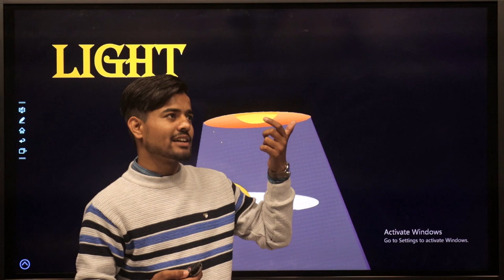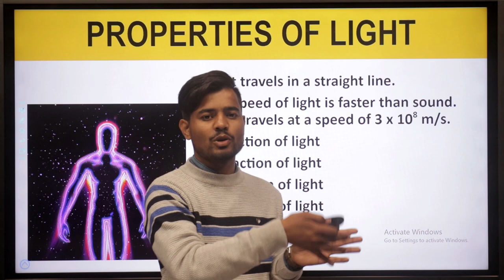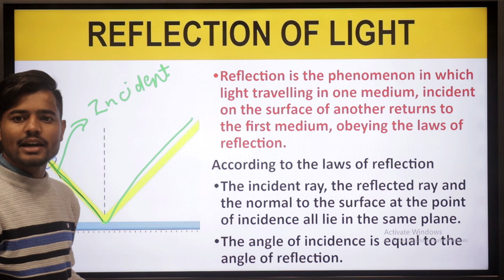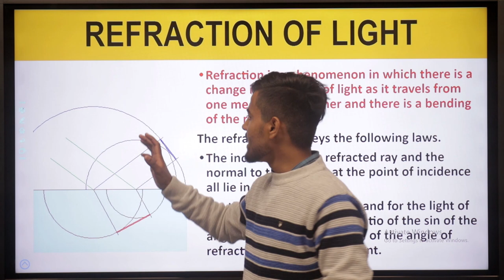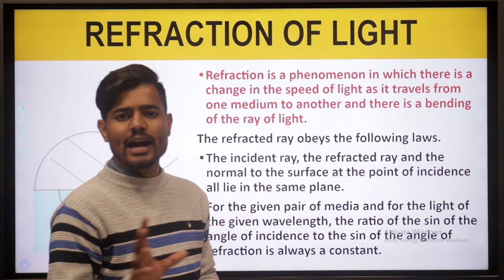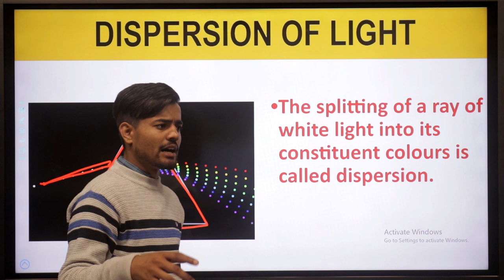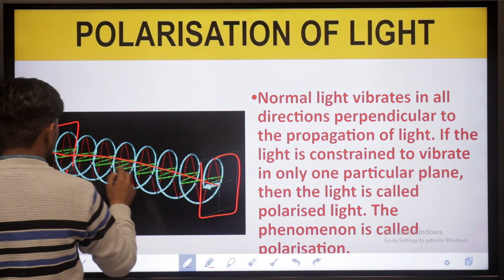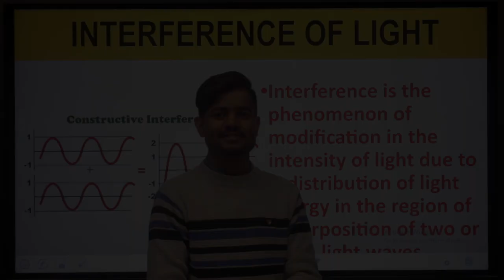𝐋𝐢𝐠𝐡𝐭 𝐑𝐈𝐌𝐂 𝐆𝐒 | RIMC GK | RIMC Entrance Exam Preparation | RIMC June, December 2023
RIMC 2023 | RIMC Entrance Exam June 2023 | RIMC Crash Course | RIMC Entrance Exam Preparation June 2023
𝐋𝐢𝐠𝐡𝐭 𝐑𝐈𝐌𝐂 𝐆𝐒 | RIMC GK | RIMC Entrance Exam Preparation  How to Join Indian Army/Navy/Air Force as an Officer- RIMC, SAINIK SCHOOL, MILITARY SCHOOL, NDA, CDS, AFCAT, INET, TA, ACC

RIMC Dehradun Coaching
𝐓𝐡𝐞 𝐖𝐢𝐧𝐧𝐢𝐧𝐠 𝐄𝐝𝐠𝐞 𝐃𝐞𝐟𝐞𝐧𝐜𝐞 𝐀𝐜𝐚𝐝𝐞𝐦𝐲 (𝐖𝐄𝐃𝐀)
𝐎𝐧𝐥𝐢𝐧𝐞 𝐏𝐫𝐞𝐩𝐚𝐫𝐚𝐭𝐨𝐫𝐲 𝐁𝐚𝐭𝐜𝐡 🎯🎯
✅ 𝙿𝚊𝚛𝚎𝚗𝚝𝚜’ 𝙾𝚛𝚒𝚎𝚗𝚝𝚊𝚝𝚒𝚘𝚗
✅ 𝙳𝚘𝚌𝚞𝚖𝚎𝚗𝚝𝚊𝚝𝚒𝚘𝚗 & 𝙴𝚕𝚒𝚐𝚒𝚋𝚒𝚕𝚒𝚝𝚢
✅ 𝚂𝚢𝚕𝚕𝚊𝚋𝚞𝚜 & 𝙿𝚊𝚙𝚎𝚛 𝙿𝚊𝚝𝚝𝚎𝚛𝚗
✅ 𝙳𝚎𝚖𝚘 𝙲𝚕𝚊𝚜𝚜𝚎𝚜
✅ 𝙼𝚘𝚌𝚔 𝚃𝚎𝚜𝚝
✅ 𝙴𝚡𝚊𝚖 𝚃𝚒𝚙𝚜
✅ 𝙵𝚎𝚎𝚍𝚋𝚊𝚌𝚔
⭐ 𝐅𝐨𝐫 𝐃𝐞𝐭𝐚𝐢𝐥𝐬
The Winning Edge Team wishes you the very best in all your future endeavors.
Hope to see you all wearing the Armed Forces uniform one day.
Jai Hind

Col Amardeep Singh, SM (R)
Director

🎯𝐑𝐈𝐌𝐂 𝐄𝐧𝐭𝐫𝐚𝐧𝐜𝐞 𝐄𝐱𝐚𝐦 𝐁𝐨𝐨𝐤𝐬
1. General Knowledge 2023
2, Rashtriya Indian Military College RIMC Admission Test for Class VIII

👉𝐁𝐮𝐲 𝐅𝐑𝐄𝐄!!! 𝐒𝐚𝐢𝐧𝐢𝐤 𝐒𝐜𝐡𝐨𝐨𝐥 𝐂𝐥𝐚𝐬𝐬 𝟔 𝐄𝐧𝐠𝐥𝐢𝐬𝐡 𝐌𝐨𝐜𝐤 𝐏𝐚𝐩𝐞𝐫 Kindle Edition
👉𝐁𝐮𝐲 𝐅𝐑𝐄𝐄!!! 𝐒𝐚𝐢𝐧𝐢𝐤 𝐒𝐜𝐡𝐨𝐨𝐥 𝐂𝐥𝐚𝐬𝐬 𝟔 𝐌𝐚𝐭𝐡𝐞𝐦𝐚𝐭𝐢𝐜𝐬 𝐌𝐨𝐜𝐤 𝐐𝐮𝐞𝐬𝐭𝐢𝐨𝐧 𝐏𝐚𝐩𝐞𝐫𝐬 𝐊𝐢𝐧𝐝𝐥𝐞 𝐄𝐝𝐢𝐭𝐢𝐨𝐧
👉𝐁𝐮𝐲 𝐅𝐑𝐄𝐄!!! 𝐒𝐚𝐢𝐧𝐢𝐤 𝐒𝐜𝐡𝐨𝐨𝐥 𝐂𝐥𝐚𝐬𝐬 𝟔 𝐈𝐧𝐭𝐞𝐥𝐥𝐢𝐠𝐞𝐧𝐜𝐞 𝐌𝐨𝐜𝐤 𝐐𝐮𝐞𝐬𝐭𝐢𝐨𝐧 𝐏𝐚𝐩𝐞𝐫𝐬 𝐊𝐢𝐧𝐝𝐥𝐞 𝐄𝐝𝐢𝐭𝐢𝐨𝐧
👉𝐁𝐮𝐲 𝐅𝐑𝐄𝐄!!! 𝐒𝐚𝐢𝐧𝐢𝐤 𝐒𝐜𝐡𝐨𝐨𝐥 𝐂𝐥𝐚𝐬𝐬 𝟔 𝐆.𝐊. 𝐌𝐨𝐜𝐤 𝐐𝐮𝐞𝐬𝐭𝐢𝐨𝐧 𝐏𝐚𝐩𝐞𝐫𝐬 𝐊𝐢𝐧𝐝𝐥𝐞 𝐄𝐝𝐢𝐭𝐢𝐨𝐧

🎯𝑩𝒐𝒐𝒌𝒔 𝑭𝒐𝒓 𝑺𝒂𝒊𝒏𝒊𝒌 𝑺𝒄𝒉𝒐𝒐𝒍 𝑬𝒏𝒕𝒓𝒂𝒏𝒄𝒆 𝑬𝒙𝒂𝒎-
1. Sainik School Class 6 Complete Study Guide Book 2023 Entrance Exam (English Medium)
2. Sainik School Entrance Exam Book for 6
3. Sainik School Guide Book Class 6 for Entrance Exam 2023 with Solved Question Paper
4. Sainik School Practice Set book Class 6 with Solved Papers for All India Sainik Schools Entrance Exam 2023
1. AISSEE Sainik School Class 9 Study Guide Book with New Subject-Wise 2. Syllabus for 2023 Entrance Exam
3. Sainik School Entrance Exam Class IX Book 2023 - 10 Mock Tests and 10 Sectional Tests (1800 Solved Objective Questions) with Free Access to Online Tests
4. Examcart AISSEE Sainik School Class 9 Study Guide Book with New Subject-Wise Syllabus for 2023 Entrance Exam

🎯𝑩𝒐𝒐𝒌 𝒇𝒐𝒓 𝑵𝑫𝑨/𝑵𝑨 𝑾𝒓𝒊𝒕𝒕𝒆𝒏 𝑬𝒙𝒂𝒎
NDA/ NA Study Package - Subject-wise Guides + 14 Year-wise Solved Papers + 5 Practice Sets for Mathematics, English & General Knowledge 2nd Edition

🎯𝑩𝒐𝒐𝒌 𝒇𝒐𝒓 𝑪𝑫𝑺 𝑾𝒓𝒊𝒕𝒕𝒆𝒏 𝑬𝒙𝒂𝒎
UPSC CDS Exam Preparation Books For IMA, INA, AFA, OTA | 30 Mock Tests (3600+ Solved Questions) | General English, General Knowledge & Elementary Mathematics | Free Access to Online Tests

🎯𝑩𝒐𝒐𝒌𝒔 𝒇𝒐𝒓 𝑺𝑺𝑩 𝑰𝒏𝒕𝒆𝒓𝒗𝒊𝒆𝒘
1. SSB Interview: The Complete Guide, Second Edition
2. Breaking The Code of SSB Psychological Tests - SSB Interview (TAT/WAT/SRT/SD)